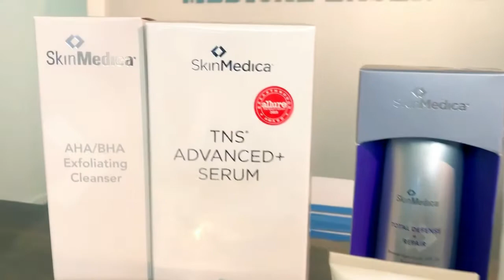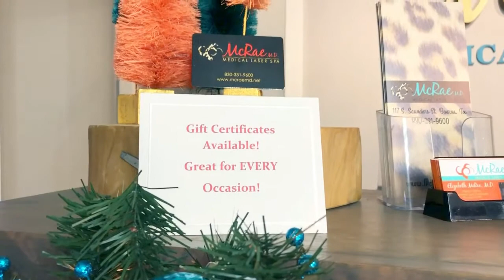Leslie's Limelight: Dr. McRae's 3 Top Last Minute Gifts